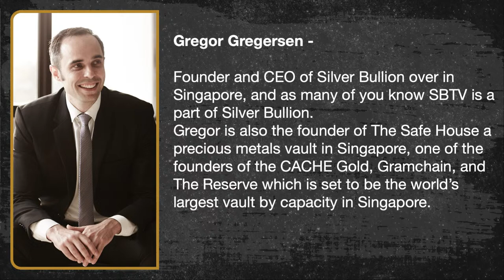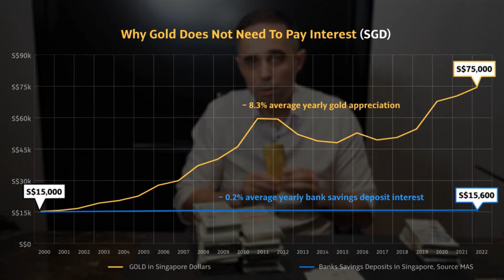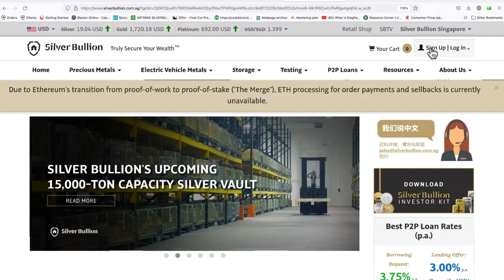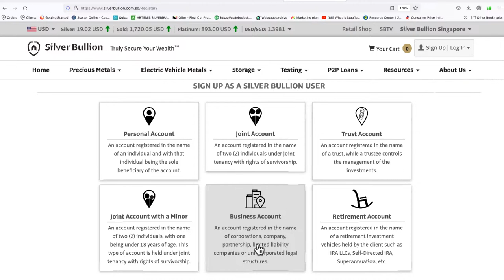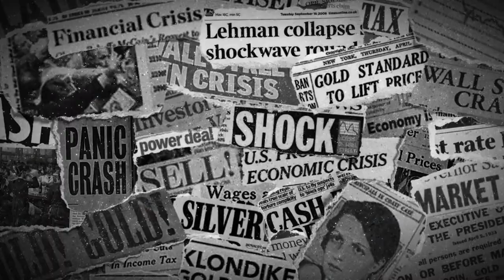SILVER BULLION FOUNDER GREGOR GREGERSEN DROPS BY - AMA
Silver and gold investing, accumulating, could be no more urgent than now.
When you look at current events, markets, and where central banks are taking us, understanding wealth protection and getting hold of gold and silver as stores of value, and as an insurance becomes extremely important. Come see what we can do for you in Singapore.

On our next livestream:
Gregor Gregersen, perhaps the leading man in wealth protection in Asia will be dropping by to give us an update on The Reserve, the world's largest silver vault by capacity...and it is HUGE!
I'll be asking Gregor a few questions plus getting his opinion on some current events and I'd like you to bring your questions for Gregor as well. Gregor is very keen to see what's on your mind. Afterall, we are on the same team looking to navigate through this time of the certainty of uncertainty...and doing it with precious metals.
Please join me Sunday night September 11th at 9pm Eastern, Monday morning September 12th at 9am Singapore.

If you are interested to buy nickel, a key metal for electric vehicle batteries follow this

Thank you for joining and supporting us. We're all in this together.
Take care!